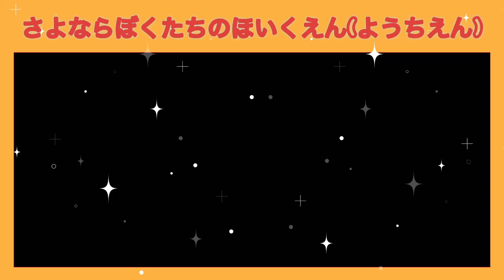さよならぼくたちのほいくえん（ようちえん）打楽器ver.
子どもと音楽表現Ⅳの授業で学生が演奏しました。